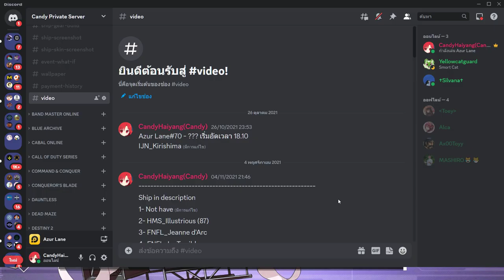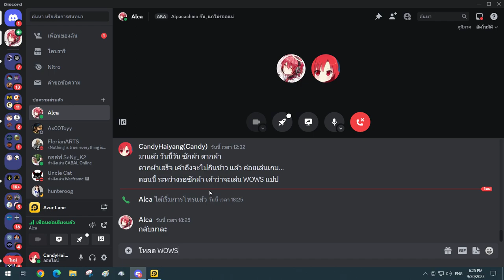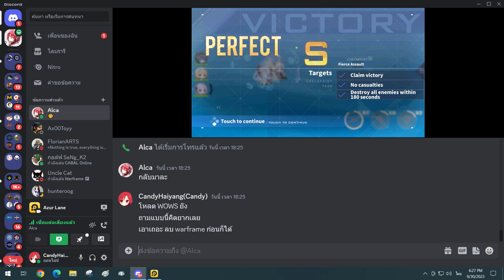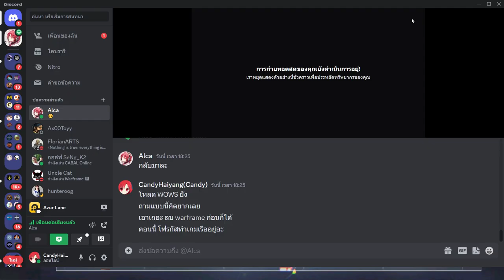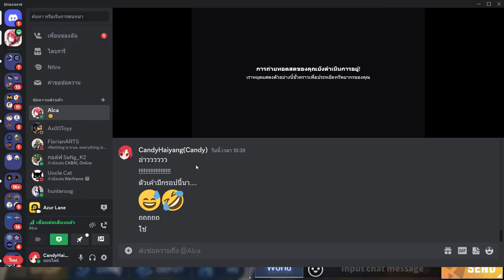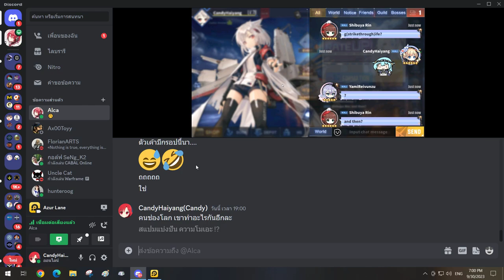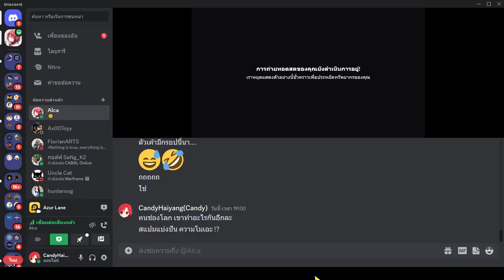Azur Lane#70 - Final Lap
This is the Seventieth video in game Azur Lane.It's a side-scrolling shoot 'em up game by Chinese developers Shanghai Manjuu and Xiamen Yongshi, released in 2017 for the iOS and Android operating systems.

Today I'm sent IJN_Kirishima to do 'Commissions Mission'.I go to the race track and meet KMS_Prinz Eugen talking with her about bet what team will become the winner of this race.Then I take my all fleet to clear the black mists that still maybe remaining at the 'Prime Sakura Sanctaury'.

Imperial Japanese Navy Kirishima (IJN_Kirishima).She was a warship of the Imperial Japanese Navy which saw service during World War I and World War II.She was the third launched of the four Kongō-class battlecruisers.She acted primarily as a support vessel and troop transport, moving army troops to mainland China. On the eve of World War II, she sailed as part of Vice-Admiral Chuichi Nagumo's Kido Butai as an escort for the six carriers that attacked Pearl Harbor on 7 December 1941.She participated in many of the Imperial Japanese Navy's early actions in 1942, providing support for the invasion of the Dutch East Indies and in the Indian Ocean raid of April 1942.During the Battle of Midway, she provided escort to Nagumo's four carriers, before redeploying to the Solomon Islands during the Battle of Guadalcanal. She escorted Japanese carrier fleets during the battles of the Eastern Solomons and Santa Cruz Islands, before sailing as part of a bombardment force under Admiral Nobutake Kondō during the Naval Battle of Guadalcanal.She engaged American cruisers and destroyers alongside her sister ship Hiei, in one of only two battleship duels of the Pacific War, She attacked and damaged the American battleship USS South Dakota before being fatally crippled in turn by the battleship USS Washington.She capsized and sank in the early morning on 15 November 1942 in Ironbottom Sound.